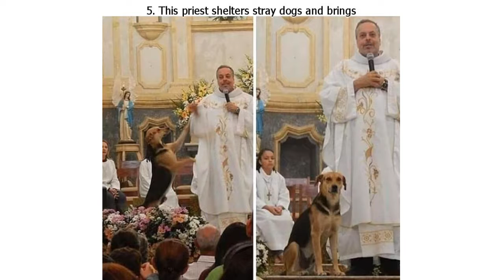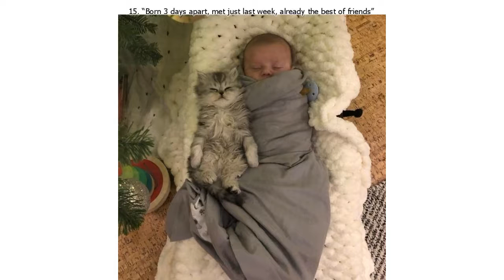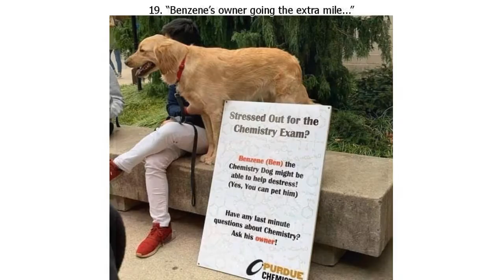20 People Who Prove Each of Us Can Find a Path to Happiness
20 People Who Prove Each of Us Can Find a Path to Happiness

Happiness is a skill that comes from living with purpose and that makes us successful! Though, the path to it might be long and rather thorny, it’s worth learning how to enjoy each day of your life. After all, happiness is contagious and spreads to the other people around us, making everyone a bit more joyful.